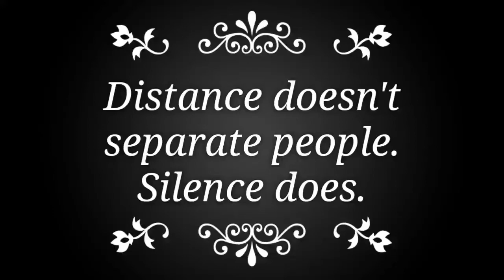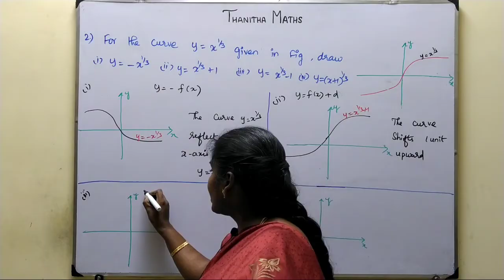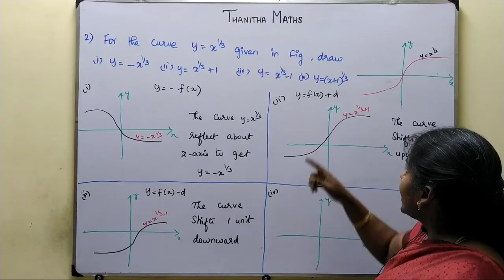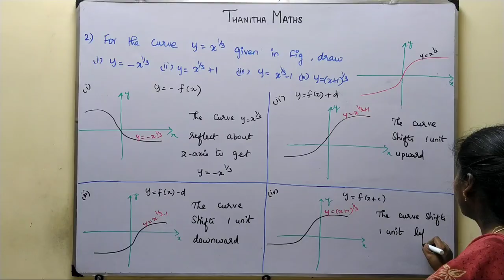11th Maths, Exercise : 1.4 - 2nd sum in Tamil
11th Maths, Exercise : 1.4 - 2nd sum in Tamil